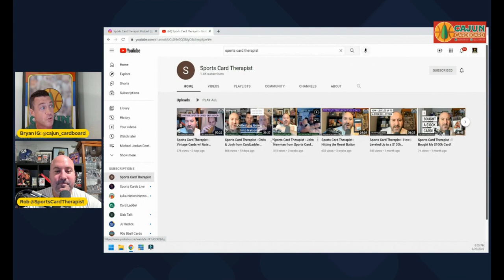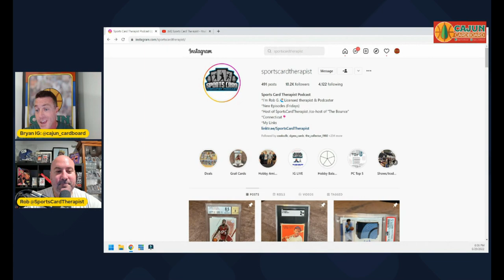5 HOBBY QUESTIONS - Episode #5 - Rob G. - The Sportscard Therapist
Today we have special guest Rob "the sportscard therapist" on Youtube and Instagram tackle 5 tough questions about his collecting habits and the hobby in general.

Cajun cardboard is a YouTube channel focused on BOTH basketball card collecting and basketball card investing as well as general NBA Basketball modern and historical content.

Every MONDAY MORNING: I release a summary video of the top 100 highest selling cardsfrom the PWCC Weekly Auction that ends every Sunday Evening.

Often MONDAYS at 5:00 PM Central: The Pop Report with special guest and huge card collector Josh Adams (@midwestvintagecards on IG) which is two colletors/investors discussing 3 hobby topics each episode.

Often THURSDAY 5:00 PM CT: A Preview of the top 200 current highest bid basketball cards in that week's PWCC Weekly Auction which ends sunday evening. These videos give viewers a 4 day pre-close preview so that they can see cards available for bidding.

Every FRIDAY 5:00 PM CT: a new Episode of EXPLORE THE CARD which is a highly detailed investigation into certain Michael Jordan insert and parallel cards from the 1980s and the 1990s.